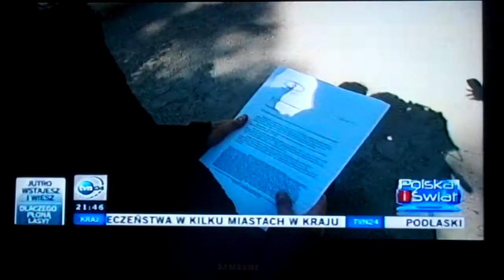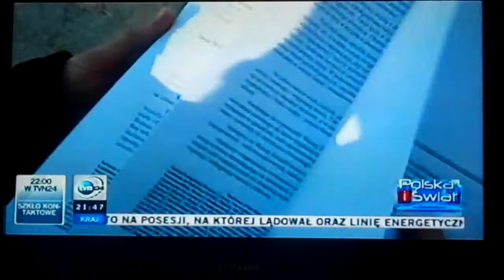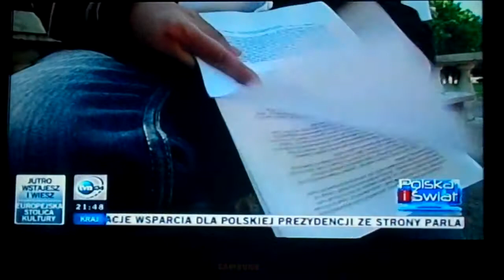List chrześcijan LGBT do papieża Benedykta XVI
Chrześcijanie LGBT wysyłają list do papieża Benedykta XVI w sprawie potępienia przemocy wobec osób homoseksualnych i współprace w sprawie zniesienia karalności aktów homoseksualnych na całym świecie.